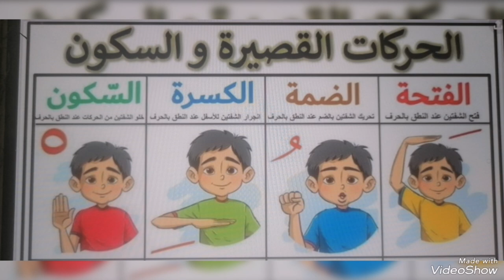أغنية الحركات # بأحب العربي